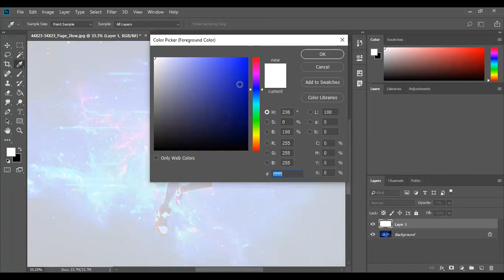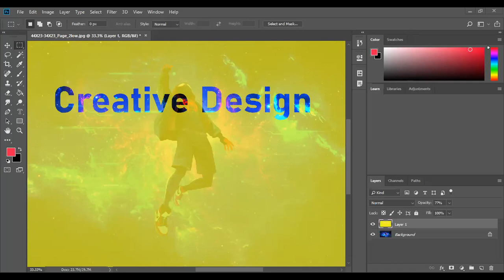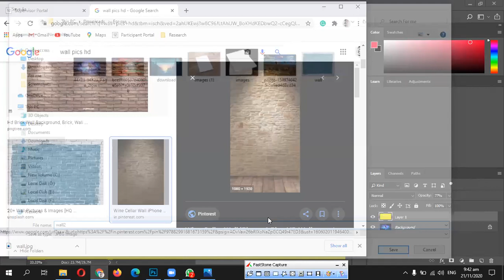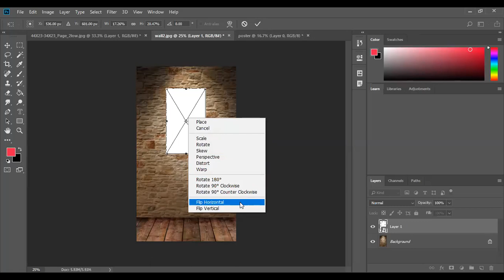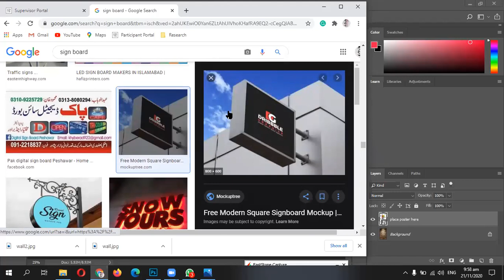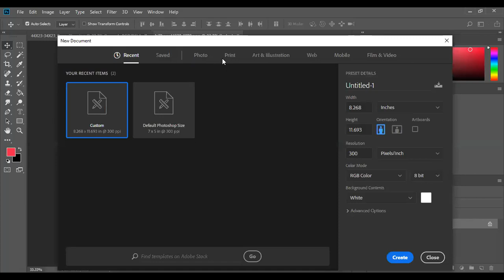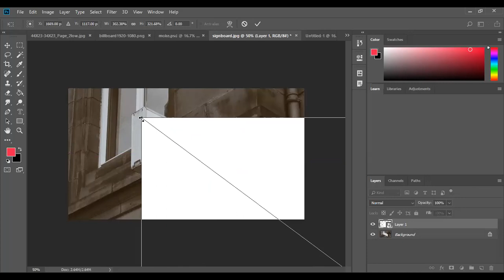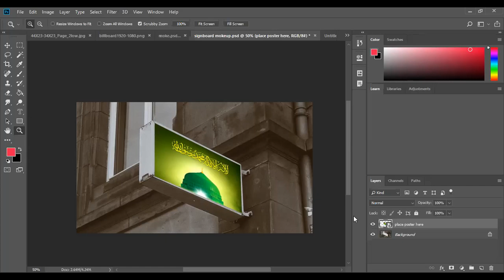E-Rozgar Creative Design class 21/11/2020